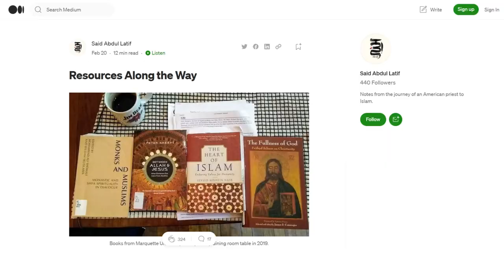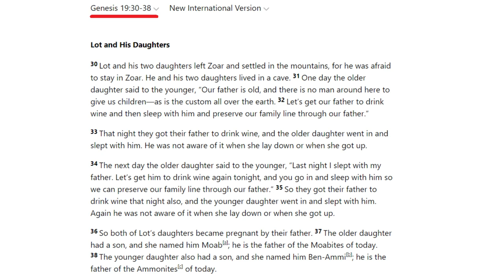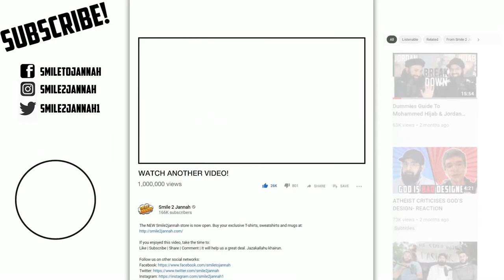US CHRISTIAN PRIEST ACCEPTS ISLAM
The well-known Eastern Christian priest Father Hilarion Heagy, who was born and raised in California and now resides in the United States, converted to Islam.